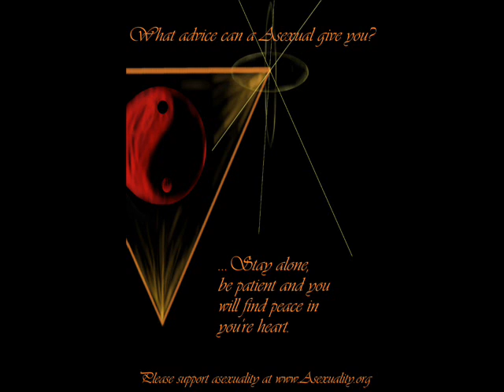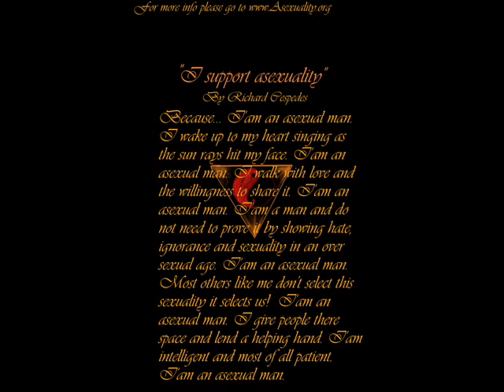Sum drawings I did in 2008 (Along with two songs I made around that same time)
In this video i display some of my art work. Along with it I play two songs i made around that sasme period. the first is a rap song I did with my brother Nelson Fierro and the second is an electronic instrumental I put together.